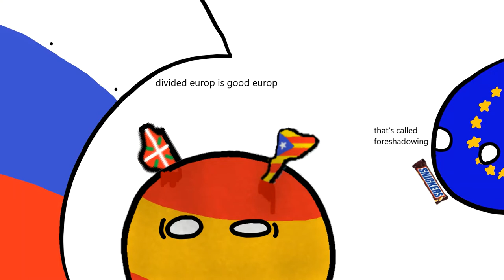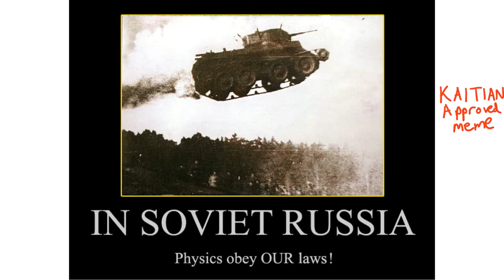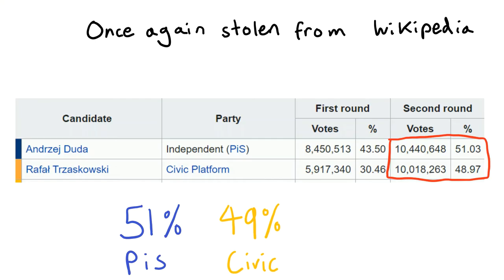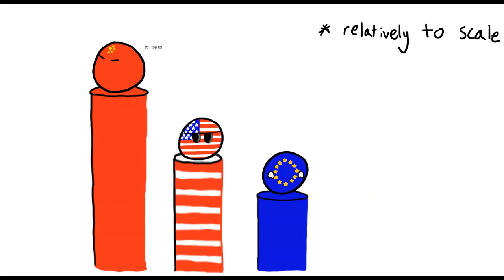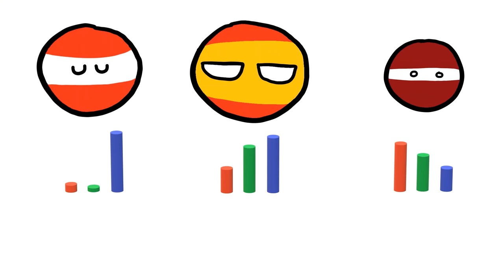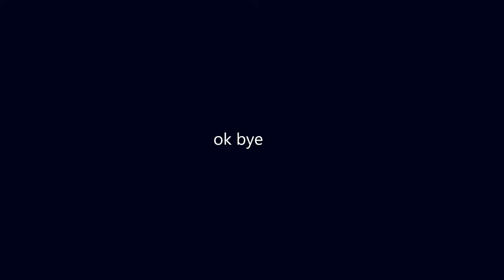The End of the EU? (Countryballs)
If it isn't obvious already, this video is heavily inspired by "Russia v.s. The Future" by brain4breakfast, rest in peace.

The maps featured in this video were made by my good mapping friend, Viribus, check him out

Hello people, I am back, sorry this video took way too long. I started school again quite recently and since making these videos are really time consuming, I'm going to have to cut back a bit on videos. I'll try to upload once every 3 or 4 weeks but I will have to make shorter lower quality videos.

Anyway, hope you peeps like this one, and I'll see you around, hopefully soon.

stay fresh

0:00 Intro
0:33 Reminder to subscribe
0:38 Brexit
2:26 Poland
4:29 Russia
6:13 Moneys
7:12 Conclusion